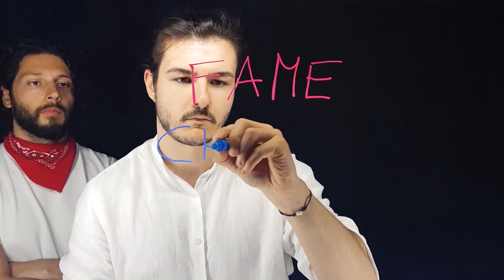5 scene CHIMICAMENTE ERRATE in BREAKING BAD.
Ok, il film El Camino esce venerdì. Ma a qualche giorno dall'uscita del seguito di Breaking Bad ecco 5 cose chimicamente sbagliate nella serie tv (che rimane comunque fantastica).